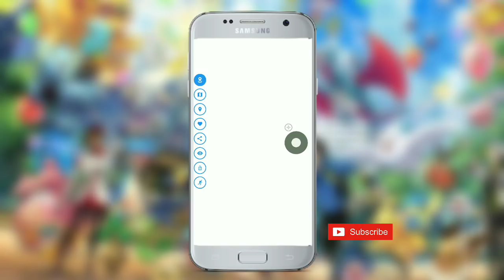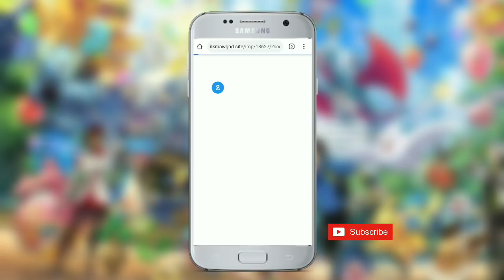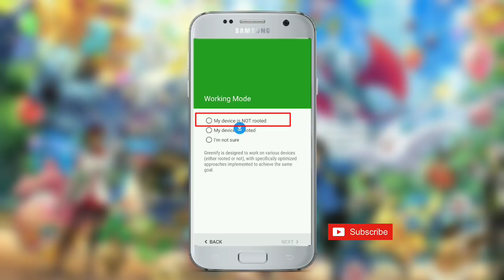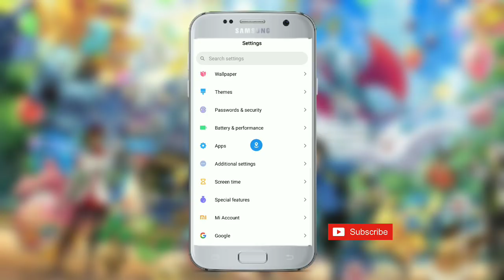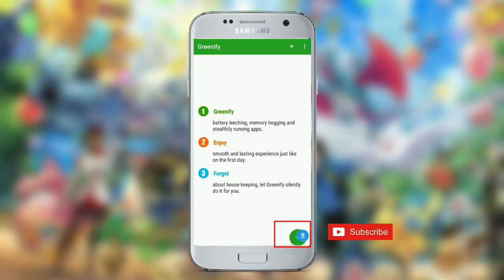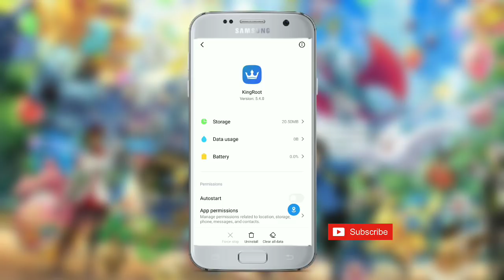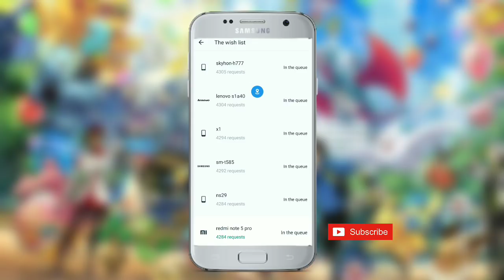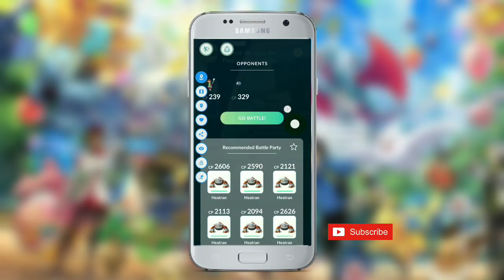How to Spoof in Pokemon Go in a new Way || Pokemon Go spoofing android || New Spoofing Tutorial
Today in This video I will Show you how you can easily Spoof in Pokemon Go in a new Way with Root method without any Magisk, Downgrade, or without any Magisk, so friends if you want to know this New Root method then watch this video carefully without skipping any important part..

IMPORTANT

Copyright Act1976, allowance is made for 'Fair Use' for purposessuch as criticism, comment, news reporting, teaching, scholarship,and research, Fair use is a permitted by copyright statutethat might otherwise be infringing, Non-profit, educational orpersonal use tips the